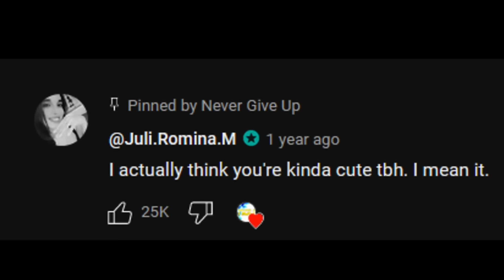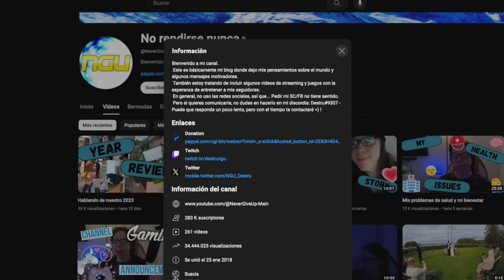Youtuber COMPARTE que ES FEO (TERMINA BIEN)